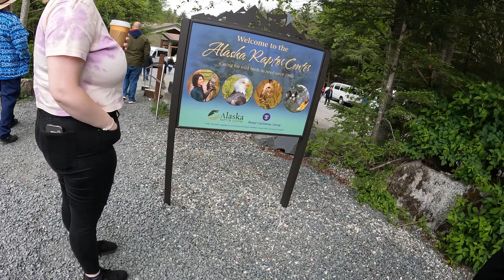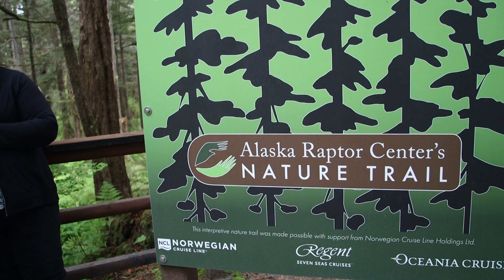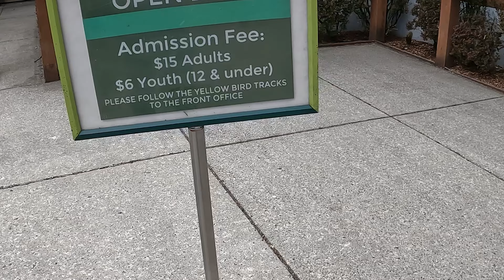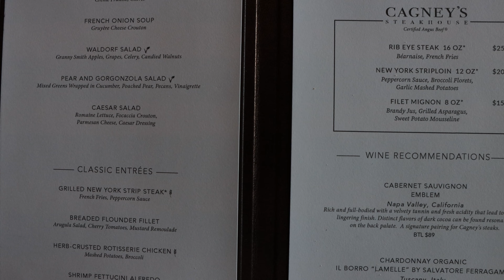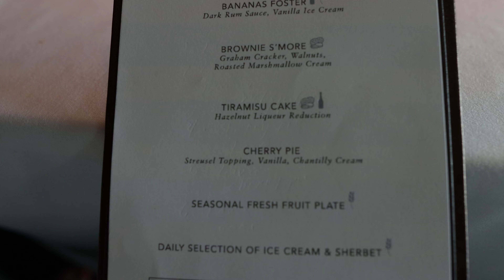What We Did in SITKA ALASKA | Norwegian Bliss Cruise | Episode 2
We've reached Alaska for our first port of call, Sitka! Join us as we explore the wild side of Sitka seeing all the nature there is to offer on our excursion. This was an excursion booked through NCL called 'Otters, Raptors, Bears- Oh My!' Land locations were the Fortress of the Bears and the Alaska Raptor Center. The boat portion was operated by Allen Marine Tours!